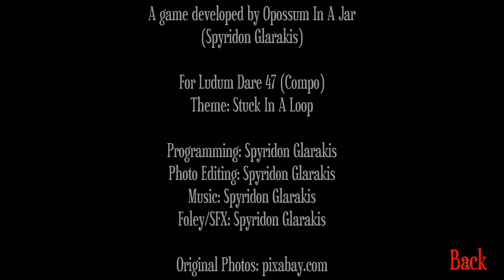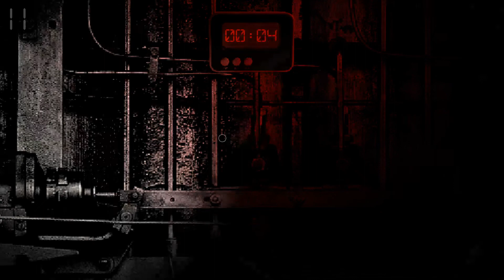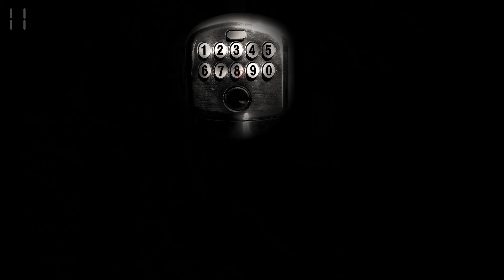Four Walls Of The Boiler Room (Playthrough) | Ludum Dare 47: Stuck In A Loop (Compo)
This is the playthrough of the game "Four Walls Of The Boiler Room" I made within 48 hours for Ludum Dare 47. This time the theme was "Stuck in a loop" and I went for Compo.

You can use this video in case you need to find some clues!